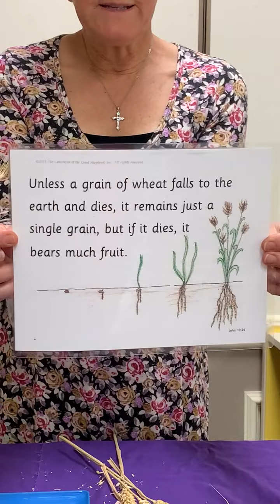The Grain of Wheat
Family Faith Formation/Catechesis of the Good Shepherd - A Kingdom of Heaven Parable for Children